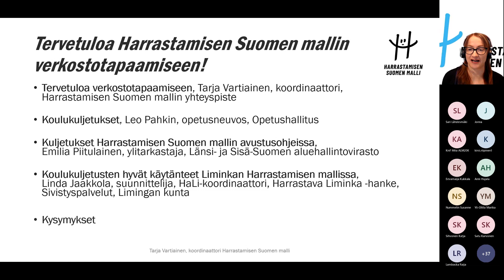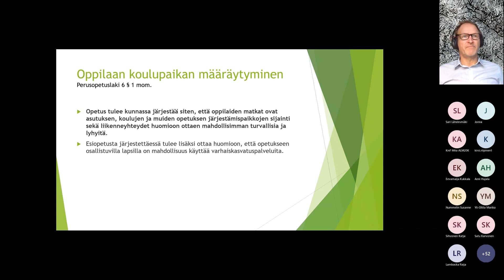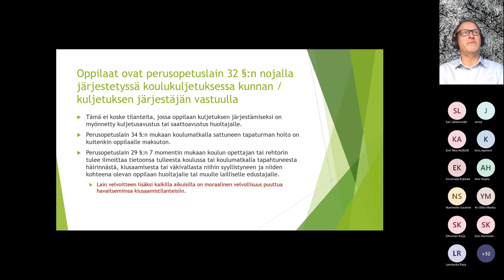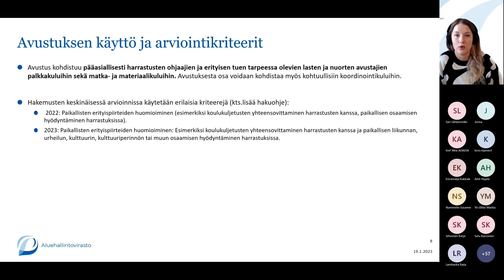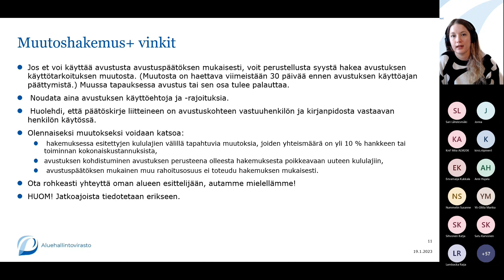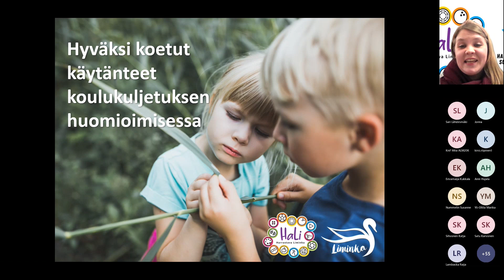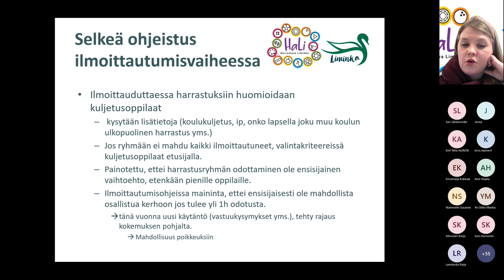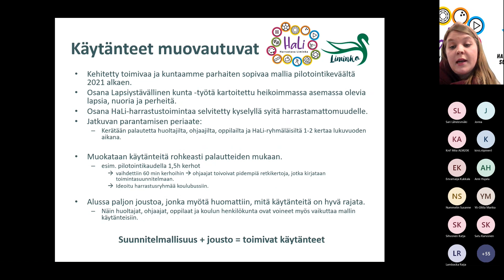19.1.2023 Harrastamisen Suomen mallin verkostotapaaminen: Kuljetusoppilaiden huomiointi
Verkostotapaamisessa koulukuljetuksista ja kuljetusoppilaiden huomioimisesta kertoivat Leo Pahkin, opetusneuvos, Opetushallituksesta, Emilia Piitulainen, suunnittelija, Länsi- ja Sisä-Suomen aluehallintovirastosta ja Linda Jaakkola, HaLi-koordinaattori, Limingan kunnasta.

MATERIAALIT
Tapaamisessa esitetyt materiaalit löytyvät materiaalipankista osoitteesta:

TEKSTITYS
Tallenteessa on tekstitys suomeksi. Tekstityksen saa päälle YouTuben asetuksista.

JÄRJESTÄJÄ
Verkostotapaamisen järjesti Harrastamisen Suomen mallin yhteyspiste